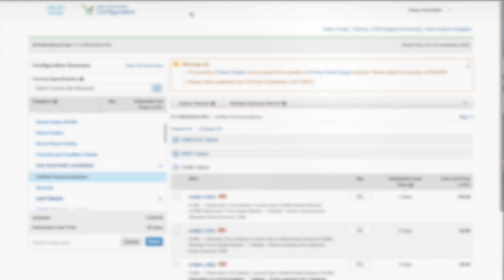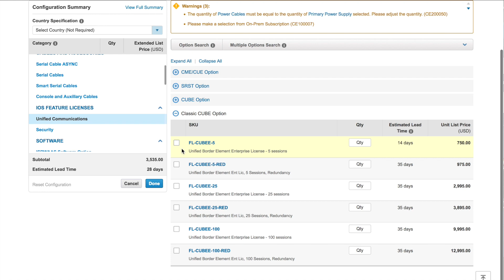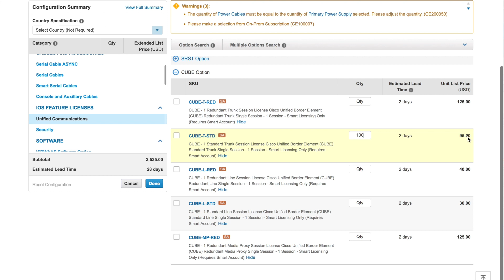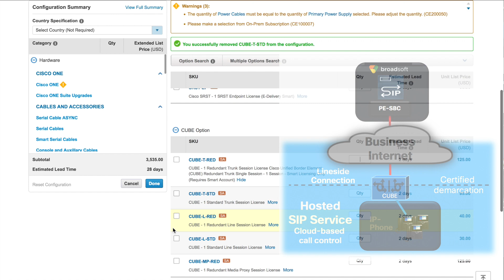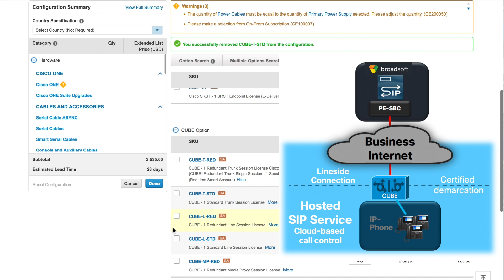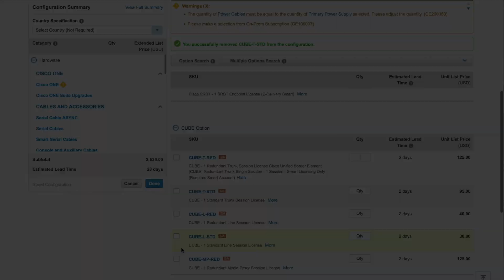The New CUBE Licensing Model Explained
In this video I explain the new Cisco Unified Boarder Element (CUBE) licensing model.  This is critical to know because the latest versions of CUBE will require this licensing model.  There are a number of new features as well for line side registration and media proxying that also require this new model.

The new SKU's are listed below:

L-CUBE - Top Level SKU
CUBE-T-STD - Standard Trunk License
CUBE-T-RED - A new order Redundant License
CUBE-T-RED-UP - Upgrade a standard license to a redundant license

CUBE-L-STD  - Line license
CUBE-L-RED  - Redundant line license
CUBE-L-RED-UP - Upgrade a line license to a redundant line license

CUBE-MP-RED - Media Proxy redundant license.

If you have technical and/or installation questions about this functionality there are some documents available here: